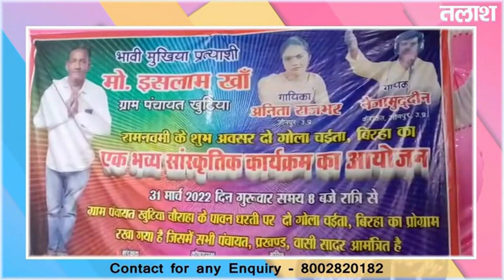Dhurki - गीत संगीत से मानसिक तनाव दूर होती है-मिठ्ठू जायसवाल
dhurki garhwa news , breaking news dhurki garhwa , dhurki , dhurki aaj ka news ,